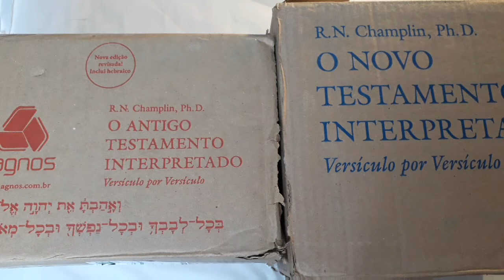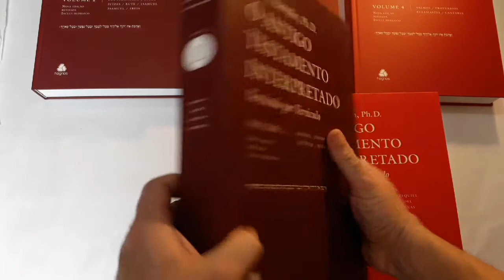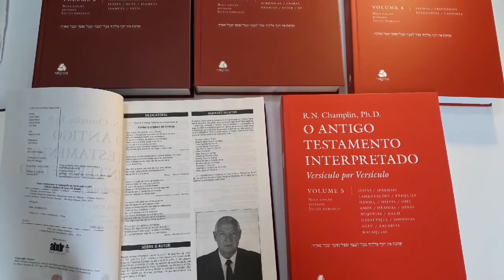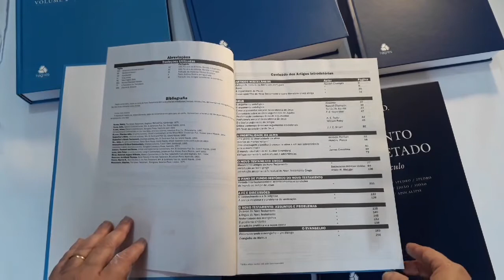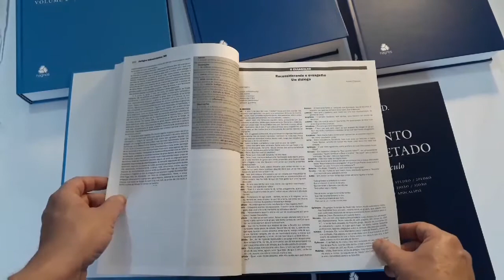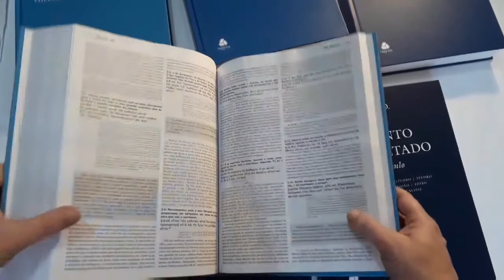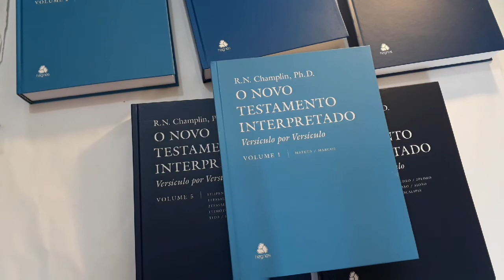Comentário Bíblico Champlin - Editora Hagnos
Seja um apoiador do nosso canal com R$ 2 reais ou +, segue link abaixo:

Russell Norman Champlin nasceu no ano de 1933 em Salt Lake City, EUA. Estudou Literatura Bíblica no Immanuel College. Tornou-se mestre, em seguida doutor em Línguas Clássicas na University of Utah, especializou-se no Novo Testamento na University of Chicago.
Russell Norman Champlin nasceu no ano de 1933 em Salt Lake City, EUA. Estudou Literatura Bíblica no Immanuel College. Tornou-se mestre, em seguida doutor em Línguas Clássicas na University of Utah, especializou-se no Novo Testamento na University of Chicago. Atuou na UNESP durante 30 anos como professor e, como escritor, produziu mais de 60.000 páginas, entre elas sua obra prima, a trilogia O Novo Testamento Interpretado; A Enciclopédia de Bíblia, Teologia e Filosofia e Antigo Testamento Interpretado.